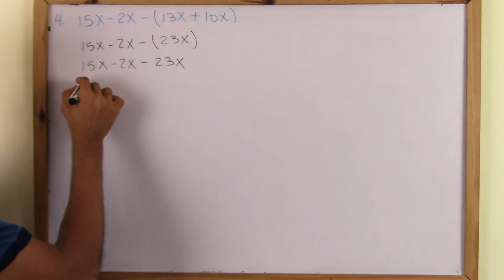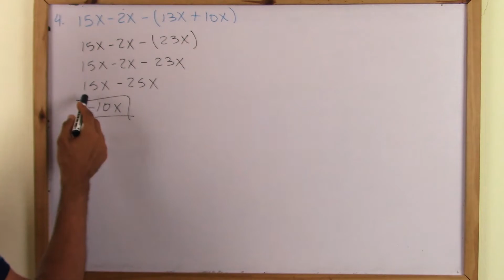(EJERCICIO 4) RESOLVIENDO OPERACIONES ALGEBRAICAS (Leyes de los signos) [Signos de agrupación]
Hola! Esta es una serie de 16 videos, donde vamos a resolver 16 ejercicios de operaciones algebraicas, utilizando las leyes de los signos y los signos de agrupación.

¿Te gustaría contribuir con mi canal? :D!